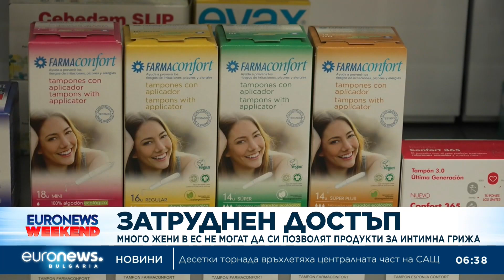Много жени в ЕС не могат да си позволят продукти за интимна грижа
Заради високи данъци и цени, много жени в ЕС трудно могат да си позволят продукти за месечния им цикъл. Неправителствени организации отправят призив да се говори откровено за тези проблеми. Искат и по-ниско данъчно облагане.